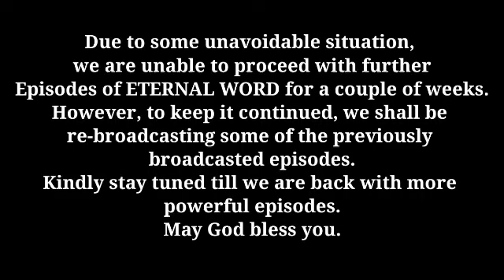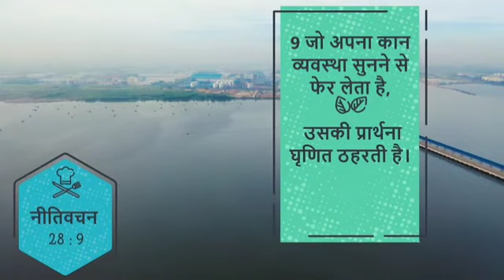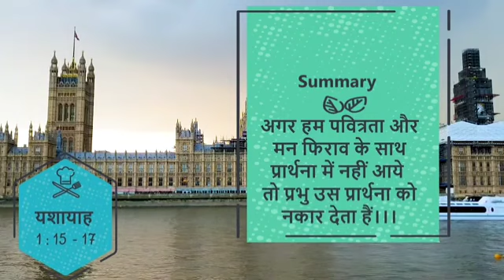Daily Devotion "प्रार्थना करने वाले ध्यान रखे"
Voice Over : Bro Sherin George

18 यदि मैं मन में अनर्थ बात सोचता तो प्रभु मेरी न सुनता।
19 परन्तु परमेश्वर ने तो सुना है; उस ने मेरी प्रार्थना की ओर ध्यान दिया है।

9 जो अपना कान व्यवस्था सुनने से फेर लेता है, उसकी प्रार्थना घृणित ठहरती है।

यशायाह 1 : 15, 16, 17
15 जब तुम मेरी ओर हाथ फैलाओ, तब मैं तुम से मुंह फेर लूंगा; तुम कितनी ही प्रार्थना क्यों न करो, तौभी मैं तुम्हारी न सुनूंगा; क्योंकि तुम्हारे हाथ खून से भरे हैं।
16 अपने को धोकर पवित्र करो: मेरी आंखों के साम्हने से अपने बुरे कामों को दूर करो; भविष्य में बुराई करना छोड़ दो,
17 भलाई करना सीखो; यत्न से न्याय करो, उपद्रवी को सुधारो; अनाथ का न्याय चुकाओ, विधवा का मुकद्दमा लड़ो॥

लूका का सुसमाचार 18 : 9 – 14
9 और उस ने कितनो से जो अपने ऊपर भरोसा रखते थे, कि हम धर्मी हैं, और औरों को तुच्छ जानते थे, यह दृष्टान्त कहा।
10 कि दो मनुष्य मन्दिर में प्रार्थना करने के लिये गए; एक फरीसी था और दूसरा चुंगी लेने वाला।
11 फरीसी खड़ा होकर अपने मन में यों प्रार्थना करने लगा, कि हे परमेश्वर, मैं तेरा धन्यवाद करता हूं, कि मैं और मनुष्यों की नाईं अन्धेर करने वाला, अन्यायी और व्यभिचारी नहीं, और न इस चुंगी लेने वाले के समान हूं।
12 मैं सप्ताह में दो बार उपवास करता हूं; मैं अपनी सब कमाई का दसवां अंश भी देता हूं।
13 परन्तु चुंगी लेने वाले ने दूर खड़े होकर, स्वर्ग की ओर आंखें उठाना भी न चाहा, वरन अपनी छाती पीट-पीटकर कहा; हे परमेश्वर मुझ पापी पर दया कर।
14 मैं तुम से कहता हूं, कि वह दूसरा नहीं; परन्तु यही मनुष्य धर्मी ठहराया जाकर अपने घर गया; क्योंकि जो कोई अपने आप को बड़ा बनाएगा, वह छोटा किया जाएगा; और जो अपने आप को छोटा बनाएगा, वह बड़ा किया जाएगा॥